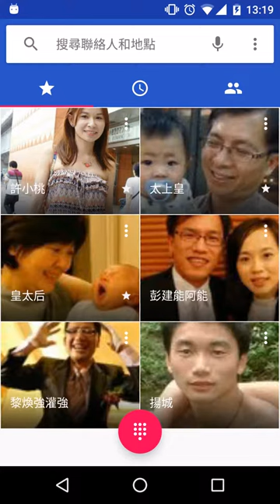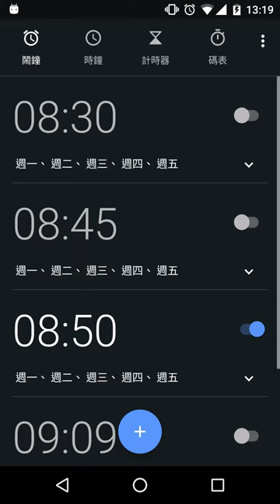Phomee preview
Phomee was one of my projects. An android experimental 3D Launcher. It is not under development anymore, I made this video to help my friends know what it is.